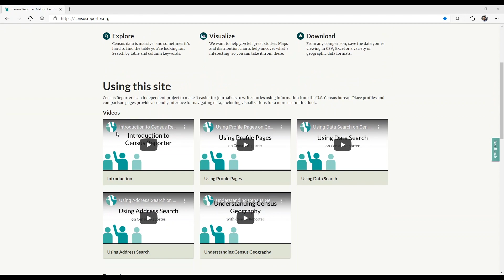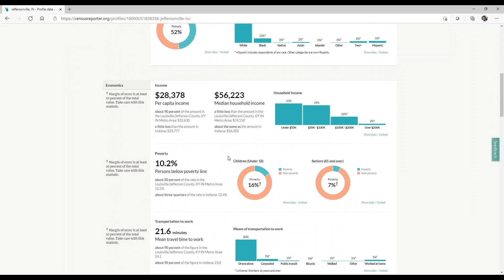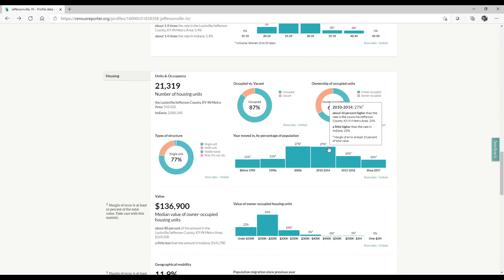How to Access American Community Survey Data Using Census Reporter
In this Data Gem, you will learn about Census Reporter, a data tool that allows you to access and visualize American Community Survey data for a variety of topics and geographic levels. Census Reporter is an independent project of the Northwestern University to make it easier for journalists to write stories using data from the U.S. Census Bureau.

For more Data Gems, visit census.gov/academy
Resource: Censusreporter.gov